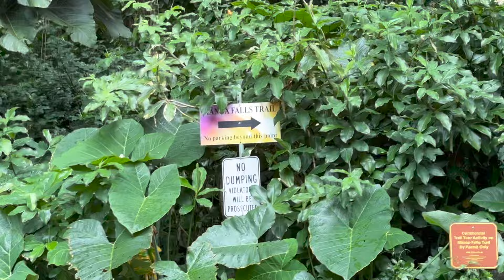oahu, hawaii | manoa falls, byodo-in temple, and meeting Luke Eich?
I MET LUKE EICH and that's all i need to say in this description.